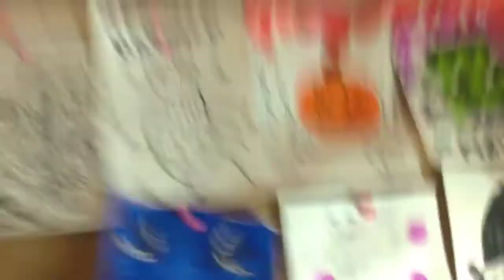Don’t spit it out challenge part 4 [final]